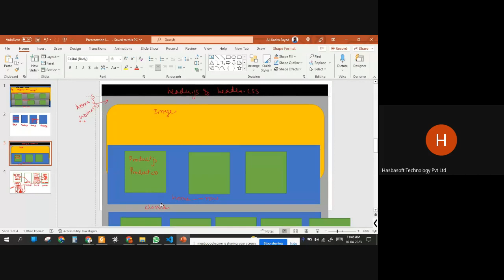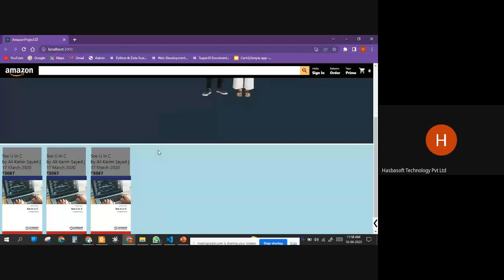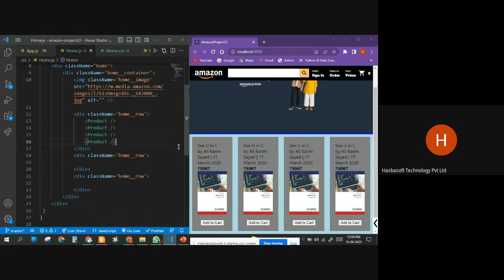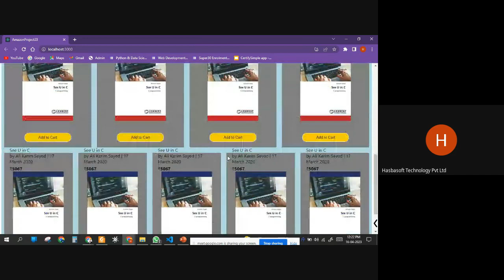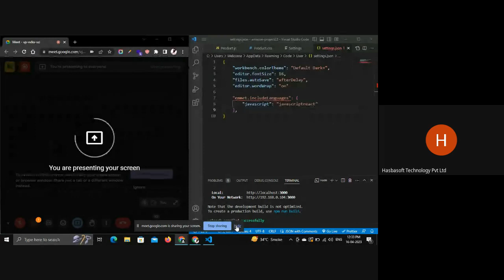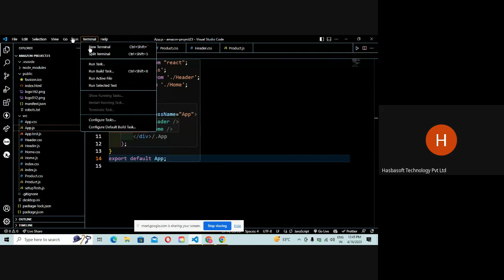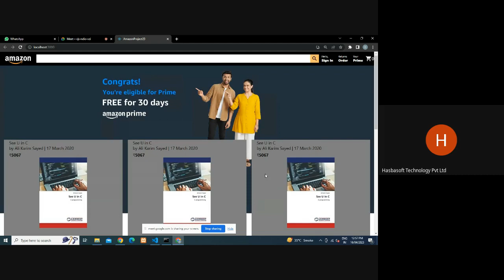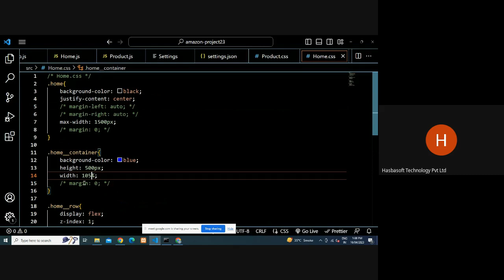L6 Home and Product CSS